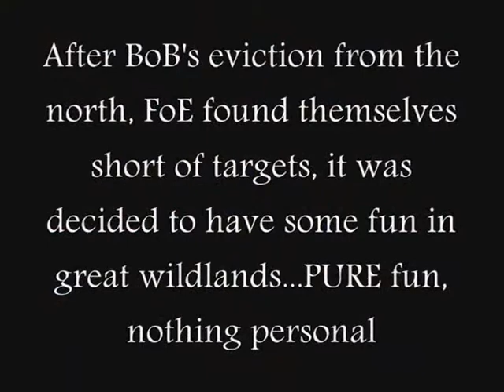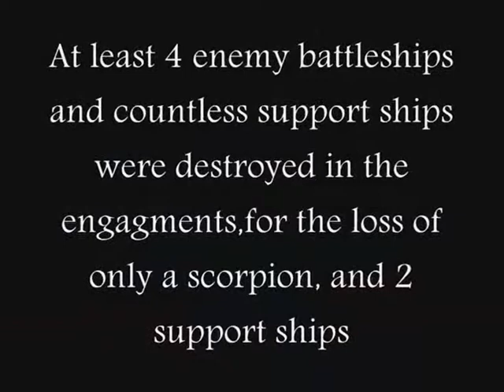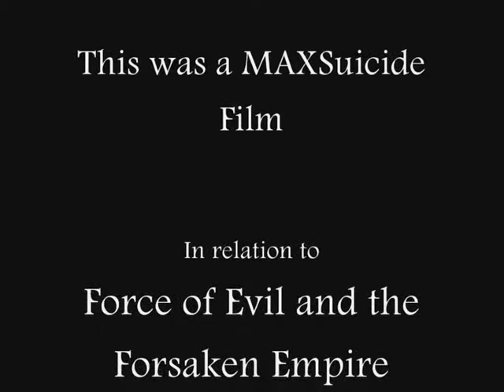emperor's disciplesp3 by MAXSuicide from 20000101